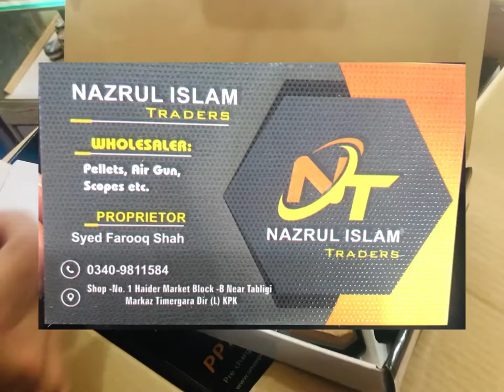Air pistol pp750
@artemis pp760
@airgun airpistol